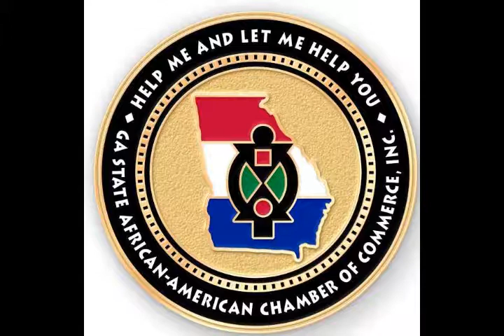Sabrina Newby President Founder of Liberty Cnty Minority Chamber of Commerce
LCMCC is GSAACC, Inc's Member of the Month for Sept 2017